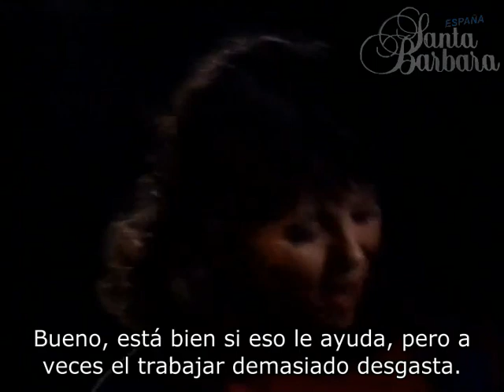Santa Bárbara 371. "La vuelta de CC Capwell".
Emitido en EE.UU. el 13 de enero de 1986. En versión original con subtítulos.

"Cruz y Santana en la playa. Mason es envenenado. Mary le salva. CC impide a Gina que le inyecte la jeringa y le ordena que no grite. Eden y Kirk regresan de Tahoe. Kirk le dice a Gina que sabe que cogió la jeringa de la bolsa de Mark".